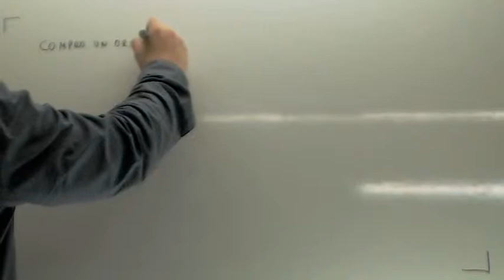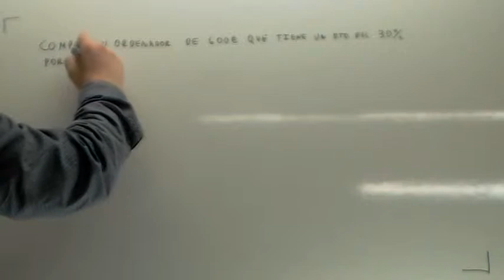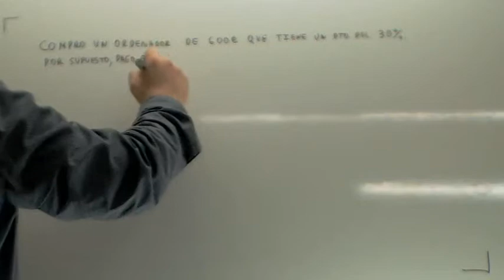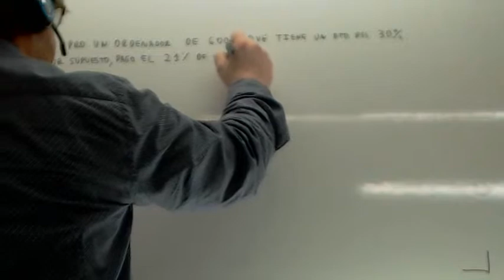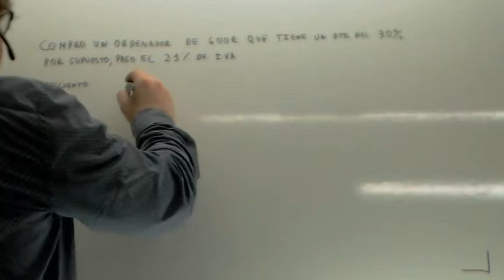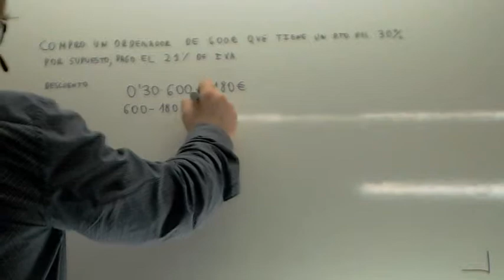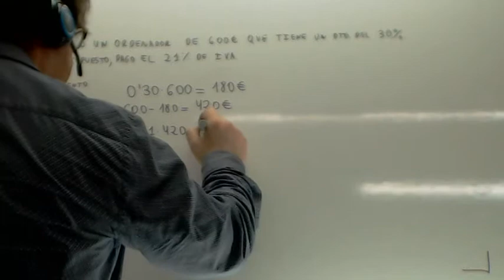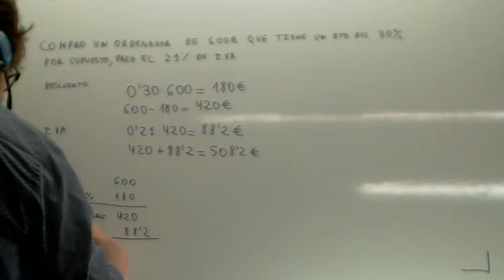Problemas de porcentaje Usero